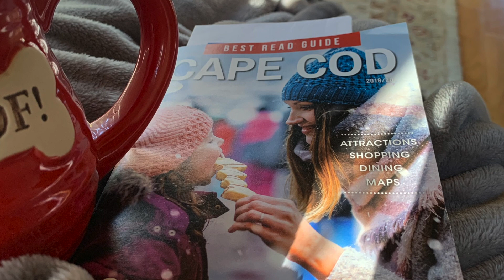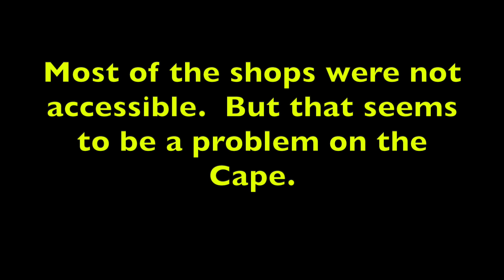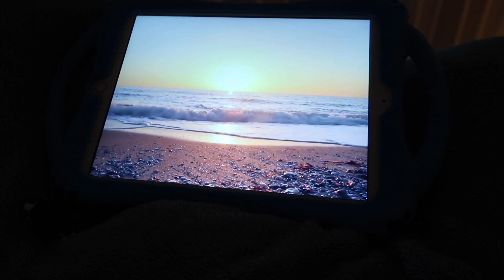ESCAPE TO CAPE COD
IN THIS VIDEO:
VACATION VLOG PART ONE.  WE LEFT ON JULY 19 FOR 2 WEEKS IN BREWSTER, MA ON CAPE COD.  IT WAS PLANNED TO BE JUST A VERY QUIET RELAXING TIME, BECAUSE OF COVID19, MASSACHUSETTS IS JUST AS STRICT AS CT.  BUT IT WAS SO EXCITING TO FINALLY GET OUT OF OUR HOUSE FOR AWHILE.

Instagram  jhasselberger